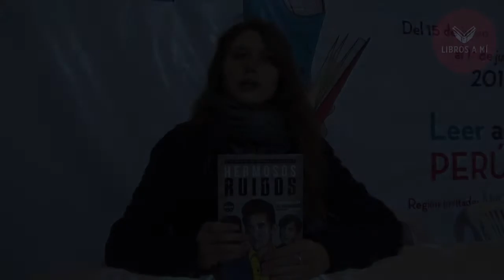Entrevista a la escritora chilena Sascha Hannig sobre su cuento en "Hermosos ruidos"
"Libros a mí" conversó con la escritora y periodista chilena Sascha Hannig sobre el cuento que aportó a la antología "Hermosos ruidos, tributo narrativo a Los Prisioneros" (Ediciones Altazor).